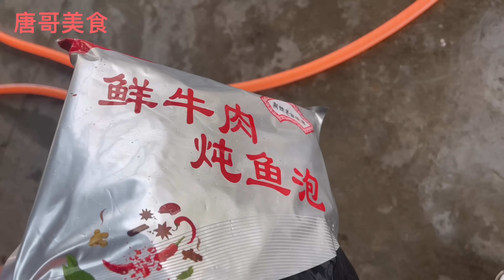安徽凤阳乡村美食“鱼煮饭”120元两价米饭，20年没涨价，贵吗【唐哥美食】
唐哥美食 安徽特色 鱼煮饭 "我们的视频着重展示美食制作过程，所有食材的来源都符合合法和道德标准。"